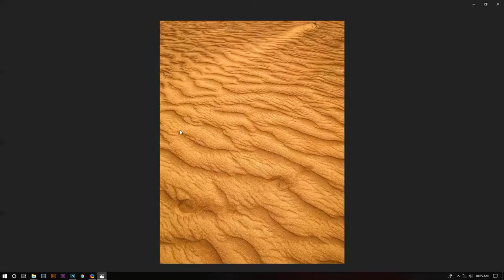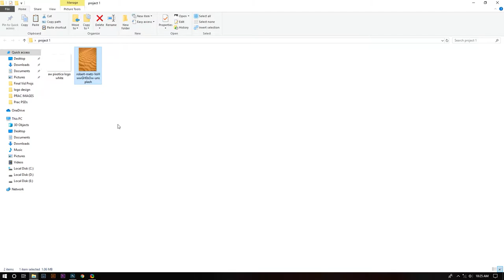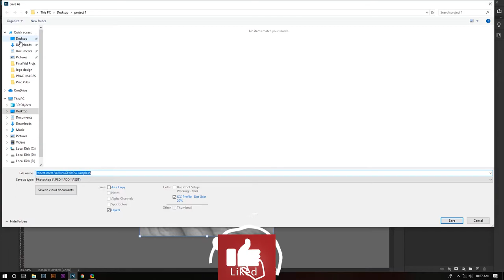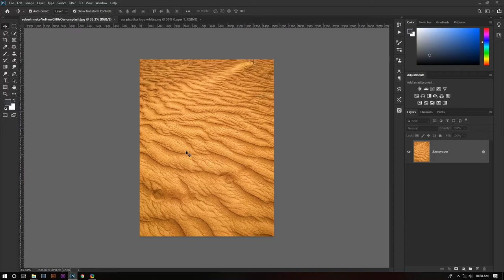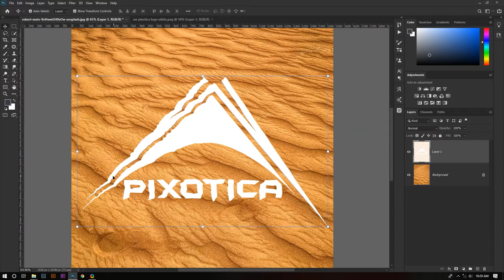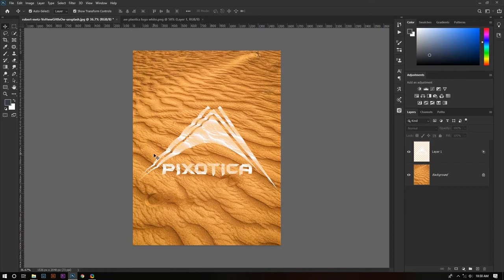How to Wrap Logo & Text on Any Surface in Photoshop - TUTORIAL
In this PS tutorial i made an endeavor to explain the process
behind wrapping text or logos on any surface in photoshop.
Its a very simple process  , just follow the steps carefully. Hope